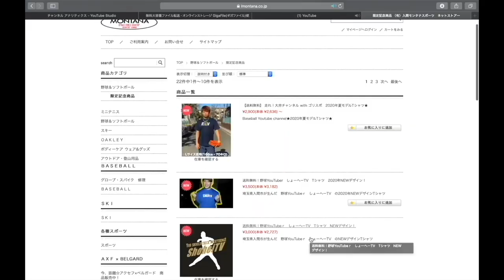【奇跡】54キロしかないりょーへーの衝撃的な打球！www同じくらいの体重のみんな！頑張ればこれくらい飛ぶぞ！